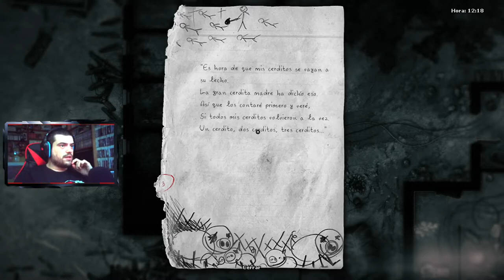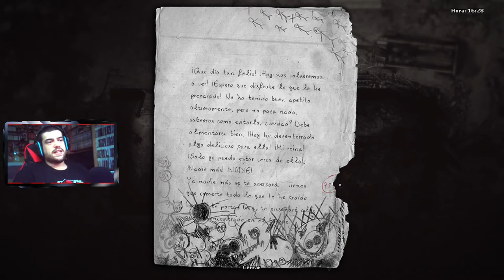LA CERDA | Darkwood #7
Nuevo episodio de Darkwood gente, en el que llegaremos a la porqueriza y veremos algo bastante... pertubador